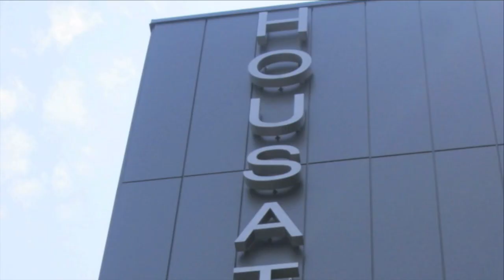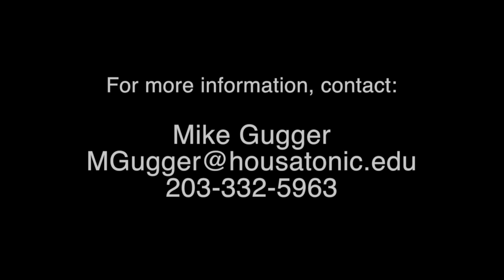Advanced Manufacturing @ Housatonic Community College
This video is about the Advanced Manufacturing Program at Housatonic Community College, and the experiences of three students in the program.